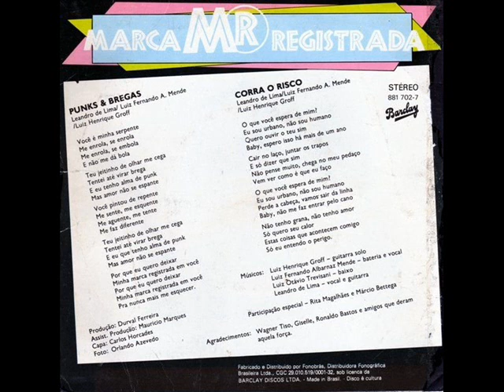Marca Registrada Corra o risco